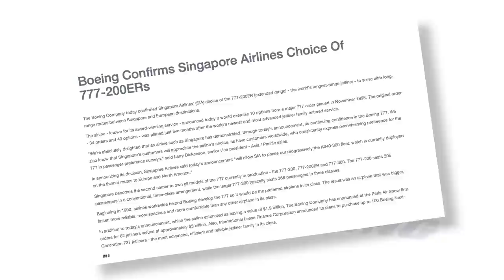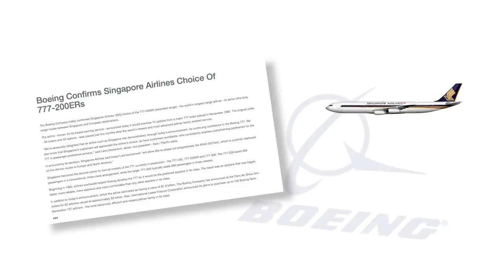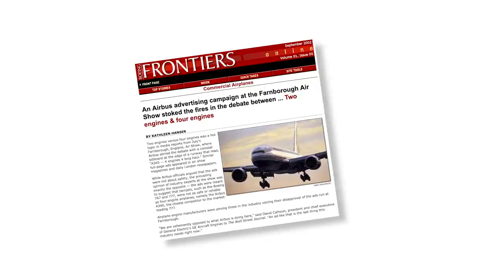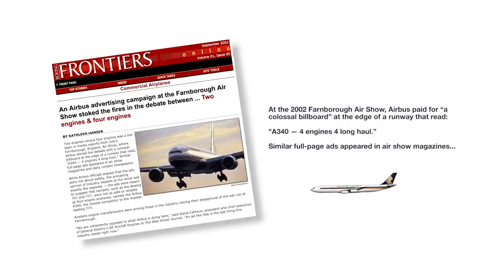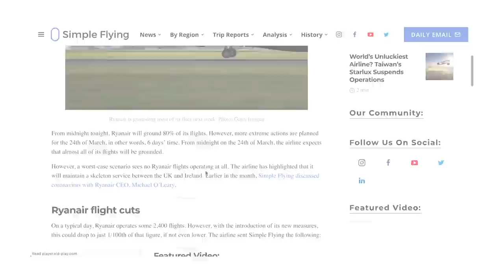Why Boeing Bought 17 Airbus A340s From Singapore Airlines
Remember that time that Boeing bought 17 Airbus A340 jets? Yes – it actually happened! Taking place over 20 years ago, this interesting piece of aviation history may not be common knowledge to everyone. Let’s rediscover the story and how it all happened…

Photos:
David Calhoun photo - Boeing